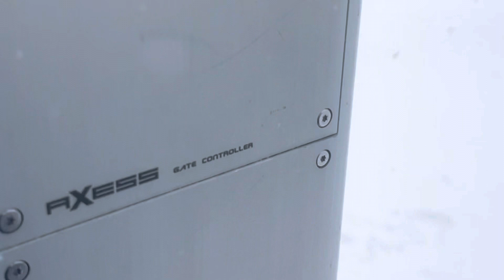Mammoth Lakes Blizzard 2023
It snowed 5+ feet in 3 days and 10 feet in a week. Houses were buried but lots of fun was had in the powder at Mammoth Lakes.